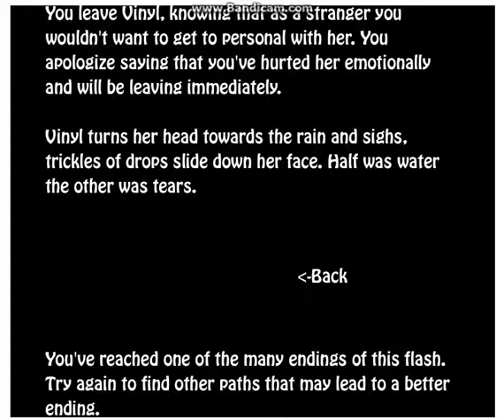Vinyl's Silent Wish-Space